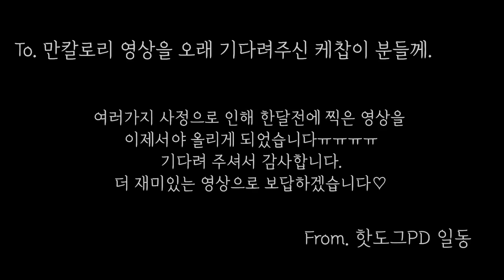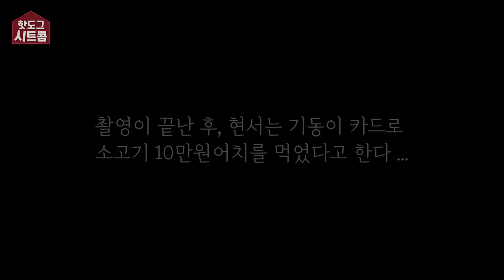[시트콤 29화] 미안해 현서야..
미안해 현서야..